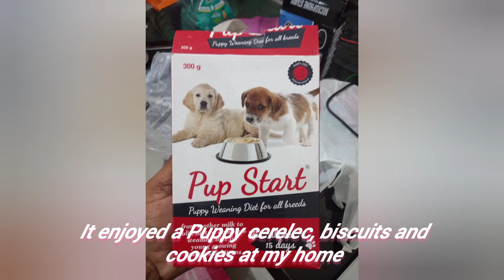2 Puppies on Morning Walk | Puppies asking for food in morning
2 Puppies on morning Walk
Puppies asking for food in morning
2 hungry puppies asking for help
animals asking for help
morning
walk